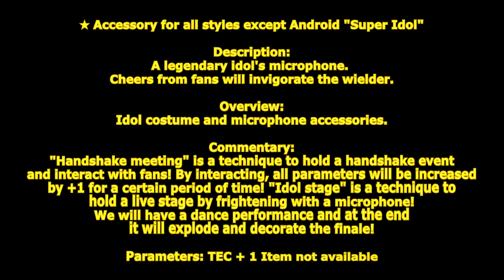[ GetampedX ] Acc Review - Super Idol